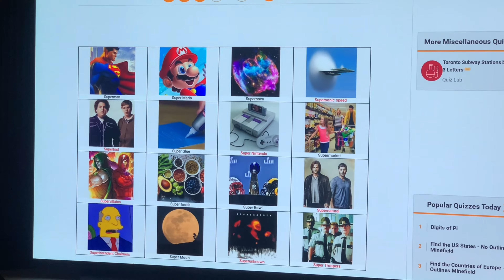Ich habe um 3 Uhr nachts einen Schneemann gebaut | 34 Stunden ohne Schlaf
Ich war 34 Stunden lang wach. In der Zeit habe ich einen Schneemann gebaut, gelernt den Zauberwürfel zu lösen, Keramik bemalt, gebacken und gepuzzelt((: